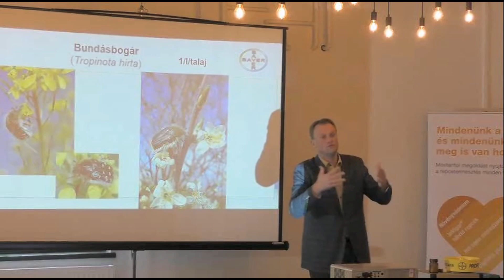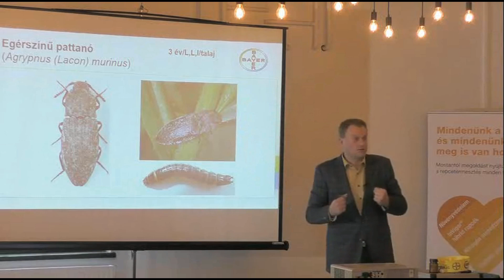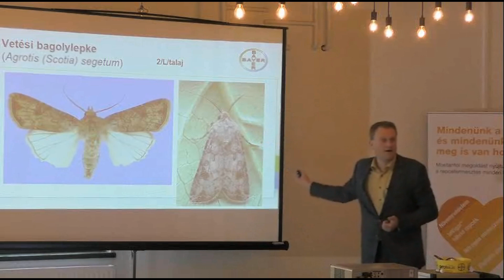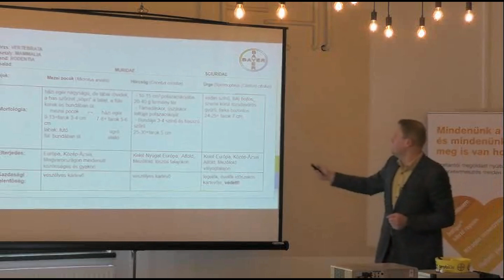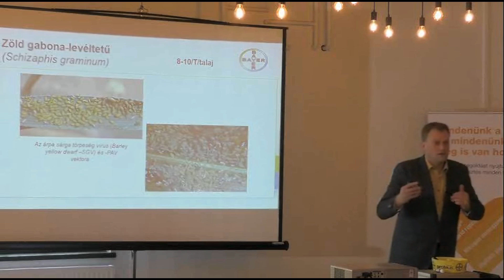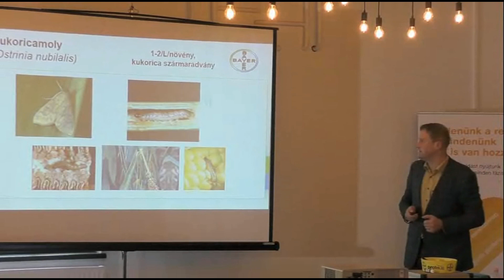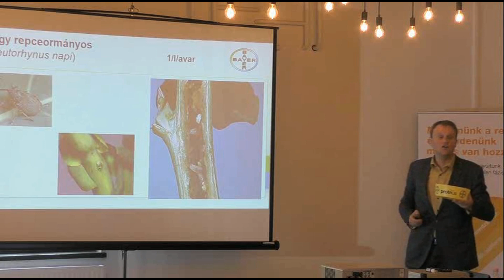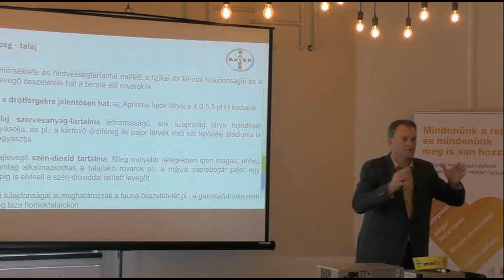„A megoldások fogynak, a kártevők szaporodnak” Sipos József 2. rész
Kedves Nézőink! Az Agrárpercek mai műsorában jöjjenek el velünk a fábiánsebestyéni Kinizsi 2000 Zrt.-be, ahol Sipos József, a Bayer cég növényorvosa tartott előadást „A megoldások fogynak, a kártevők szaporodnak” címmel. Filmünk 3 részes, most a második részt tekinthetik meg.